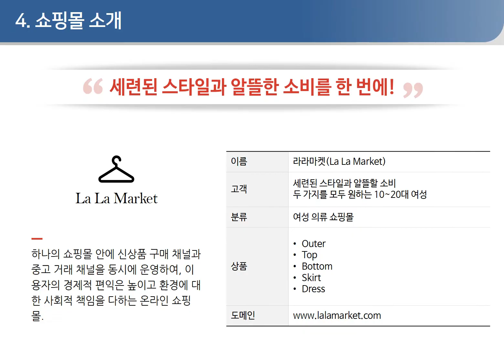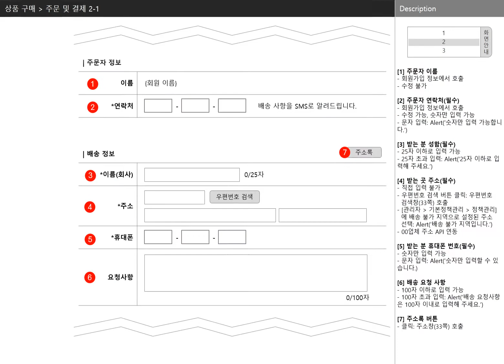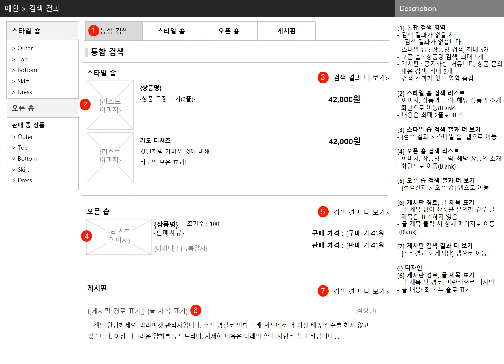[Official] Do it! 웹 사이트 기획 입문을 소개합니다.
진짜 웹 기획자의 일을 구체적으로 배워서, 웹 기획을 아는 사람이 아니라 '할 줄 아는 사람'으로 만들어 주는 책입니다.  실무 2년보다 이 책 한 권이 낫다는 저자의 외침, 한 번 들어 보실래요?

Who/   12년 차 웹 기획 실무자!
What/  쇼핑몰 프로젝트와 웹 기획 필수 문서 총 망라!
How/   웹 프로토타이핑 도구인 파워모크업 4.0 수록!